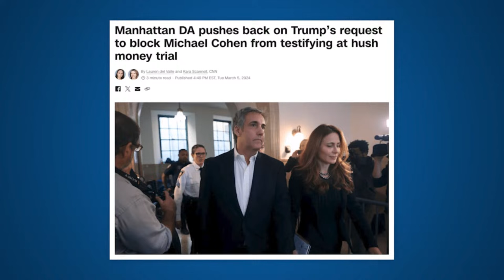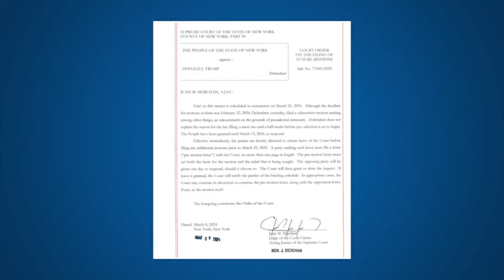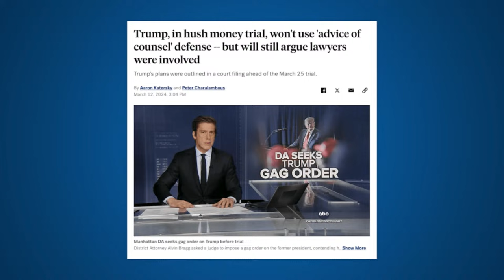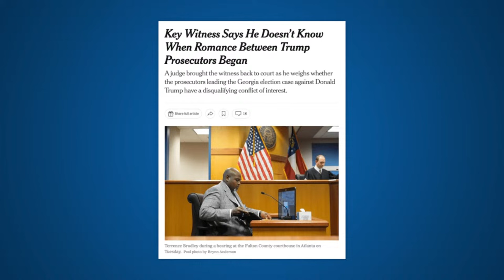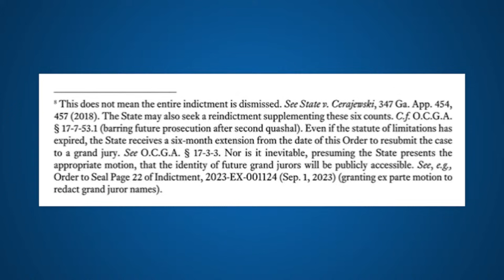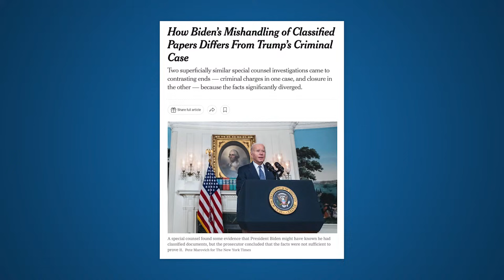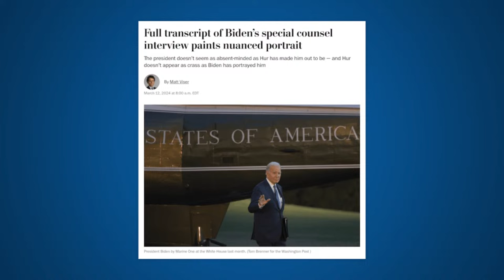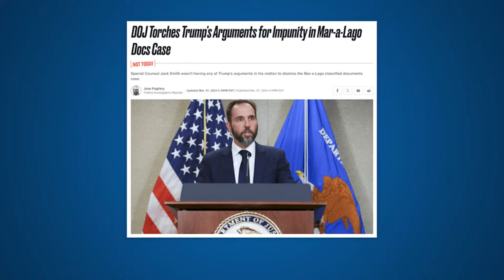LIVE: Trump PANICS as CRIMINAL TRIAL Approaches | Legal AF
Defense attorney Michael Popok & former prosecutor Karen Friedman Agnifilo are back with a new episode of the midweek edition of the Legal AF pod. On this episode, they debate: what the Georgia criminal judge’s dismissal of certain Trump criminal counts but not the underlying “overt acts” means and the prosecutors’s next steps; the “merits” of Trump’s latest attempt to delay the March 25 NY criminal trial with new defenses and immunity arguments; updates in the Trump Mar a Lago prosecution including a new mystery witness and long time confident of Trump providing  bombshell new testimony about Trump’s use of deception to hide boxes from the government; Special Counsel Robert Hur’s Congressional hearing performance; and so much more at the intersection of law, politics and justice.

AG1: Try AG1 and get a FREE 1-year supply of Vitamin D3+K2 AND 5 free AG1 Travel Packs with your first purchase exclusively